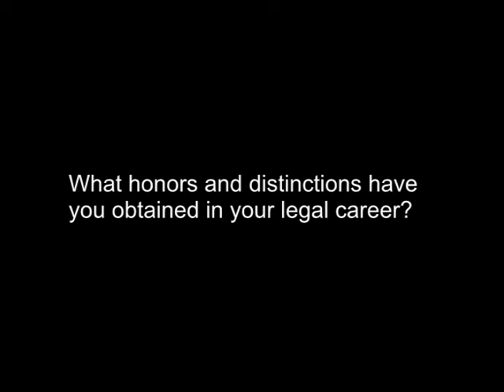~What honors and distinctions have you obtained in your legal career?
Mr Dirmann is a criminal defense attorney in the Sarasota-Bradenton area of Florida. With over 30 years of experience, Mr. Dirmann handles defense cases in the following areas: Traffic & Boating Crimes, DUI Law, Homicide, Violent Crimes, Drug Crimes, White Collar Crimes. Mr Dirmann also represents plaintiffs for Personal Injury cases.

09